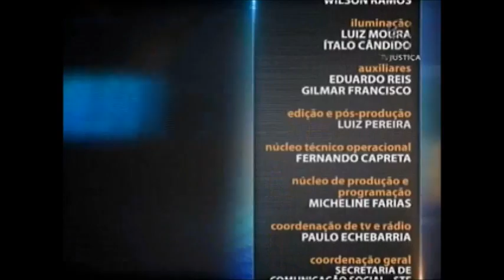Saber Direito Aula - Fundamentos do Direito Tributário - aula 1 (30/11/15)